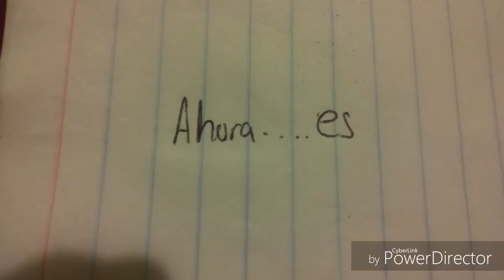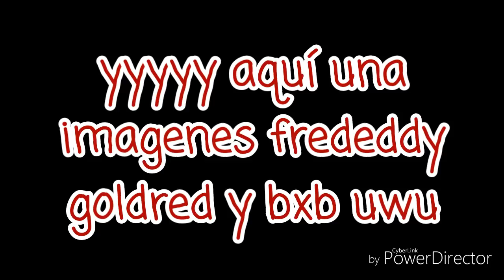Comic frededdy *un mundo de colores*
si no habren la descripcion fred no viola a freddy;____;

bueno tenía ganas de hacer un comic asi que:v